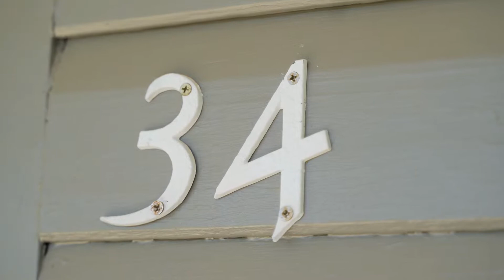34 faulkner street